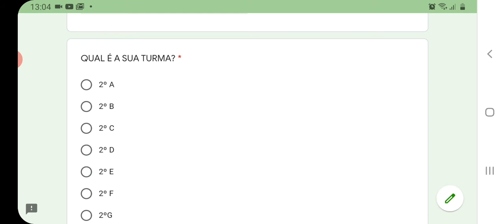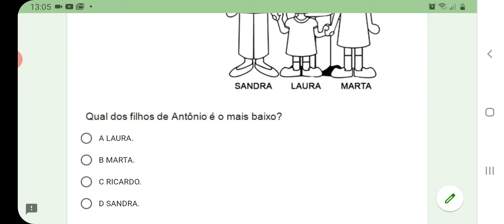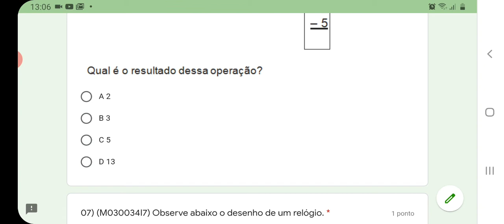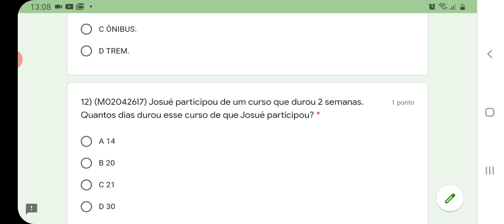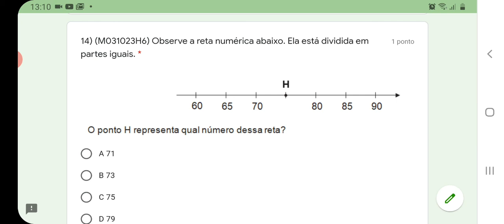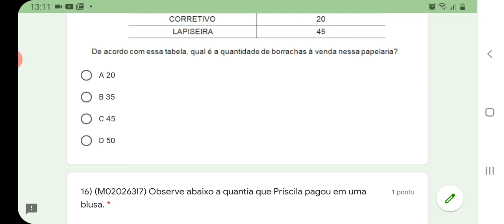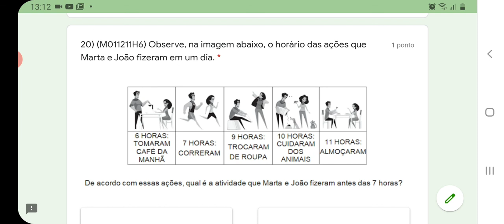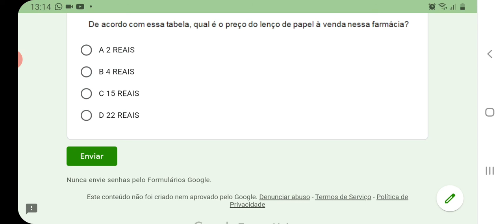02/03/2021 - 2 ano - EMEF "José Gaspar Ruas"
❤ 2 anos do ensino fundamental anos iniciais
❤ ADR - Avaliação Diagnóstica de Retorno de Matemática